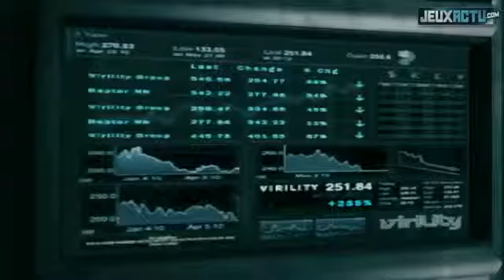DmC Devil May Cry Opening Cinematic HD) ✔ Subscribe for MORE ✔ GamesTrailer2013